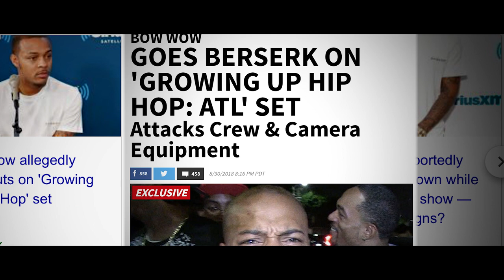BOW WOW - "MISUNDERSTOOD" (EPISDODE 1.)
Bow Wow Presents. The Segment Of His "Misunderstood" Confession series.

Video Filmed & Edited By: “OttoTheDirector" | FilmGod)

Follow: (IG) @Shadmoss, @Pimpinbeatz, & @OttoTheDirector |